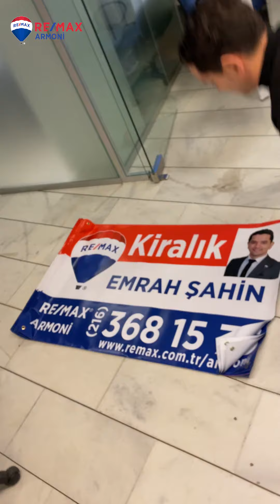Yeni Kartvizit Ve Afişlerimiz Hazırr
-EMRAH ŞAHİN

Emrah Şahin Kimdir?
Alıcı ve Satıcıları iyi anlayıp ihtiyaçları doğrultusunda kısa sürede, doğru hizmet vererek zaman ve para kaybetmemelerini sağlıyorum..
Alanında Uzman Güvenilir Özverili
1986 yılında Bolu' da doğdum. Her yeni güne açık bir zihinle ve zamanımın ve gayretlerimin karşılığını en iyi şekilde almamı sağlayacak bir planla başlarım. Planıma uyar, hedeflerime erişirim. Beni doğru şekilde tanımlayacak bir cümlenin içinde; profesyonel, çalışkan, yetenekli, heyecanlı, düzenli, azimli, başarılı ve özgüven sahibi sözcükleri geçer. Her zaman hazırlıklıyım. İşlerimi doğru şekilde yapmak için gereken zamanı sarf ederim. Her yaptığım işe hazırlıklı, özgüvenle ve kendimden emin koyulurum. İşimde ayrıntılara her zaman dikkat ederim. Sorunlarla yüzleşmekten ve insanlarla ne şekilde olursa olsun görüşmekten hiç bir zaman kaçınmam. Başarımın, insanların beni olduğu kişi olarak yetenekli ve üretken bir birey olarak görmesinin sonucu olduğunu bilirim. Tüm başarıların temelinde güven, kabiliyet ve kararlılığın yattığına inanırım.